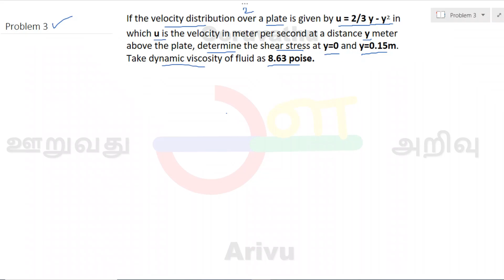Determine the shear stress at y = 0 and y = 0.15m | FM |Tamil | ooruvathu arivu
Problem 3 : If the velocity distribution over a plate is given by u=2/3y/y² in which u is the velocity in meter per second at a distance y meter above the plate, determine the shear stress at y=0 and y=0.15m. Take dynamic viscosity of fluid as 8.63 poise.